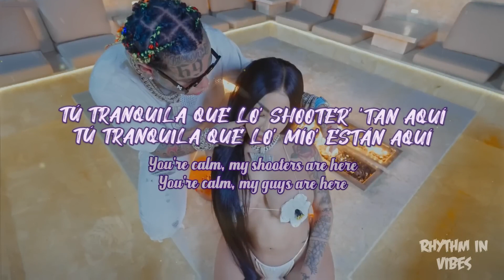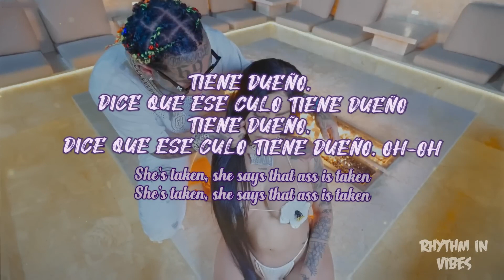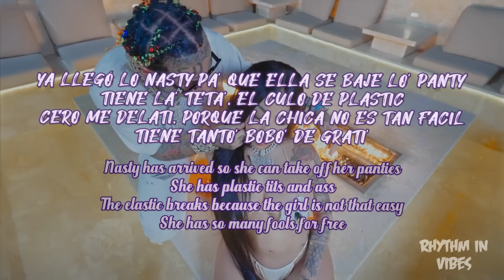6ix9ine - Dueño (Lyrics) ft. Lenier (Spanish & English Translated)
Dueño performed by 6ix9ine and Lenier

Rhythm in Vibes
lyrical videos and visualizers for best and popular music
[Spanish & English Translated]

[Letra de "Dueño"]

[Verso 1: 6ix9ine]
Me la encontré en la esquina de la disco sola
Estaba perreando como loba
Me la pegué con mala' intencione'
Mami tú 'ta dura con cojone'
Dice que su novio anda por ahí
Dice que le gusto pero no está pa' mí
Tú tranquila que lo' shooter' 'tan aquí
Tú tranquila que lo' mío' están aquí

[Estribillo: Lenier & 6ix9ine]
Tiene dueño, dice que ese culo tiene dueño
Tiene dueño, dice que ese culo tiene dueño, oh-oh

[Verso 2: 6ix9ine]
Ese culo tiene dueño y yo quiero lo' papele'
Yo conozco lo santa y lo puta que tú ere'
Tú dame la señal, dime que tú quiere'
A mí no me compare con el bobo que tú tiene'

[Refrán: 6ix9ine & Lenier]
Tú está' chucky
Te pone' friki, happy, bien puti
Bellaca cuando le mete al tusi
Mojaita como en el jacuzzi, tú sí, tú sí
Tú está' chucky
Perra
6ix9ine & Lenier
Pa Ti
6ix9ine & Yailin la Más Viral
MX PR
6ix9ine
[Estribillo: Lenier & 6ix9ine]

[Verso 3: Lenier & 6ix9ine]
Conmigo baila reggaetón y contigo perrea
Conmigo se va sola pa' que nadie la vea
Y yo salgo y la secuestro
La cara que ella pone cuando me vengo adentro
Ya llegó lo nasty pa' que ella se baje lo' panty'
Tiene la' teta', el culo de plastic
Cero me delati, porque la chica no es tan facil
Tiene tanto' bobo' de grati'

[Outro: Lenier & 6ix9ine]
Seguimo' dominando el mundo
Lo' que tienen el mundo bailando
Mauro
Díselo Mauro
Díselo Mauro
Tiene el mundo bailando
Tiene mundo bailando

PopLatin MusicLatin PopLatin UrbanMéxicoCubaReggaetón